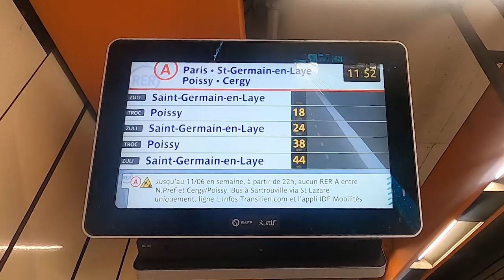ON SE RENCONTRE À PARIS ! - VLOG #3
Petit Vlog de la journée où j'ai pu rencontrer certains d'entre vous, ça a fait super plaisir !

Pas très actif sur Youtube en ce moment, pas mal de choses m’occupent en cette fin d'année scolaire... J'espère que ce petit Vlog vous plaira :)

LA DEDICACE

Dédicace à Farid Boumayla, le bg bouclé de la vidéo.
Étudiant bientôt diplômé de son école, il est passionné de style et a notamment rédigé plusieurs articles pour le blog de mode homme « Verygoodlord ».

Hyper cool, j’ai accroché avec Farid dès nos premières interactions. C’est un gars généreux, passionné et, bien sûr, d’un grand style !

Salut, moi c’est Thomas ! J’ai décidé de créer cette chaîne suite à l’écriture de petits articles sur le style et les vêtements masculins, exercice auquel je me suis essayé pendant la période de confinement, par-ci par-là, durant mon temps libre.

J’hésitais entre un blog et une chaîne. J’ai décidé de me tourner vers cette dernière car je trouve qu’il y a trop peu de contenu du genre sur youtube.

J’espère que ça plaira/divertira/informera et que ça encouragera des personnes ayant les mêmes passions (ou toutes autres passions d’ailleurs) à se lancer également !

MON INSTAGRAM (si tu veux voir quelques tenues ou juste me dire « Salut ! »)

Ça fait plaisir et ça aide à se développer 😊

Voilà, merci d’avoir défilé jusqu’en bas. Bravo 👏